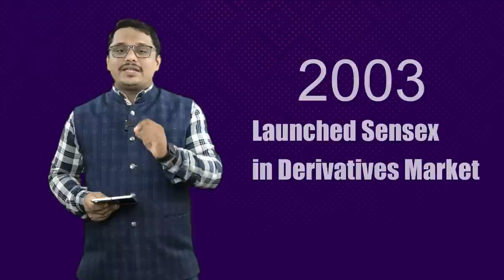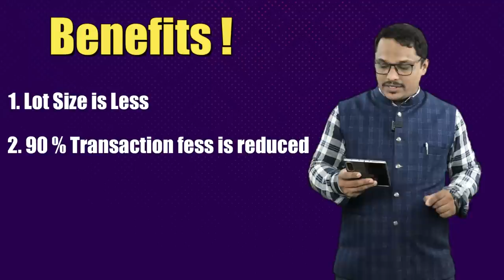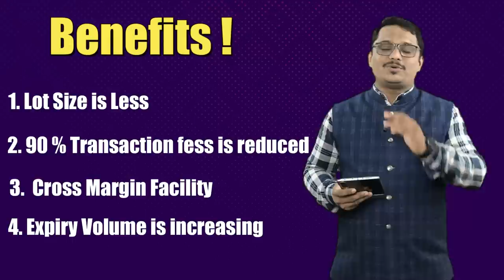Nifty & Banknifty साठी नवीन Option Sensex & Bankex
धन्यवाद...